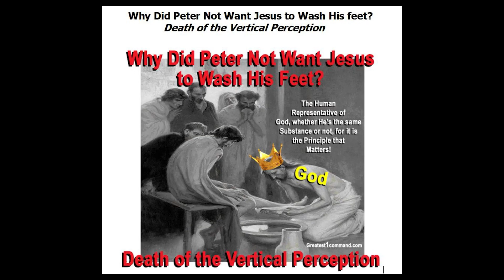PREFACE TO: The Death of the Vertical Perception of God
Why Did Peter Not Want Jesus to Wash His feet?
      __Death of the Vertical Perception__

This is the link to the PDF format of this texted Post, (No. 4) SWEET 16:

     In answering the question, "Why did Peter not want Jesus to wash his feet?" simply put, whether subconsciously or unconsciously, Peter's vertical and impersonal perception of God did not coincide with Jesus' horizontal act. It would mean that Peter would have to extend that same act to his fellow Apostles and to all of Humanity. Jesus' act offended Peter just as it would many today, because the human nature and its ego is a greater foe than the Devil! In fact, just the though of the Supreme Being on His knees, is equally offensive as the offensiveness of the Cross that St. Paul is talking about:
    […In that case the offense of the cross has been abolished.]
Often times Jesus would tell His listeners to deny themselves:
This is why Jesus in Revelation told each of the seven churches, "he that overcomes (oneself, ego)" will receive a particular reward, such as: "To the one who overcomes, I will give the right to eat from the tree of life,...". (Rev. CH. 1- 3) Please see photo on page 8 below.

     [Anyone who speaks a word against the Son of Man will be forgiven, but anyone who speaks against the Holy Spirit will not be forgiven, either in this age or in the age to come.]

One can speak bad against Jesus the person and be forgiven, but, not accepting this symbolism of a horizontal God that Jesus displays (because of self-centeredness and ones ego) really means, that one does not want to accept ones’ fellowman horizontally; and for that, one will never, ever, be forgiven. It is the love, the humbleness and the selflessness that one must believe in, and not the actual person. And because all religions have not “overcome” the vertical and replaced it with horizontal perception of God (and until then) God has and will continue to remove every generation, for the wages of this [sin] rejection, is death:

    Evermore, at first glance Jesus' submissive act seemed to be even lower than horizontal. Did not Jesus say that He (which really means God, for Jesus came to reveal God, and not the other way around) did not come to be served, but to serve?:

    [...just as the Son of Man did not come to be served, but to serve, and to give his life as a ransom for many.”]

St. Paul said this too, about serving God, or simply, worshipping God in the old vertical and impersonal way:

    24] The God who made the world and everything in it is the Lord of heaven and earth and does not live in temples built by hands. 25] And he is not served by human hands, as if he needed anything. Rather, he himself gives everyone life and breath and everything else.]

    Jesus gives God a human face, which makes it easier to relate to Him. Jesus also said, “I and the Father are one.” (St. John 10: 30) And, Jesus said that what he was doing, the Father of the Universe was doing the same thing simultaneously with Him, or vice versa:

                  St. John 5: 19 NIV

     [Jesus gave them this answer: “I tell you the truth, the Son can do nothing by himself; he can do only what he sees his Father doing, because whatever the Father does the Son also does.]

Basically, when Jesus washed the feet of Peter, God the Father was doing it allegorically through Jesus’ body.

Symbolically, one could say, that when Jesus would walk up a mountain, the Father was doing it too, and, when Jesus walked the roads or sat down, so did God. When the Apostles asked Jesus to show them the Father, Jesus told them that when they see Him, you are seeing the Father; and once again, He and the Father were one in unity.

                 St. John 14: 9 NIV

    [Jesus answered: “Don’t you know me, Philip, even after I have been among you such a long time? Anyone who has seen me has seen the Father. How can you say, ‘Show us the Father’?]

Greatest1command.com & Greatest-1-command.com